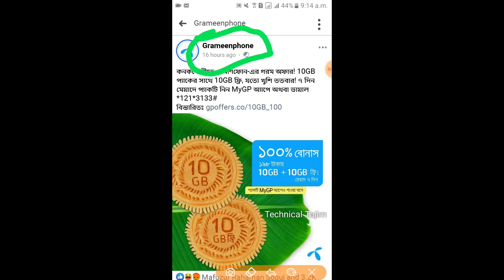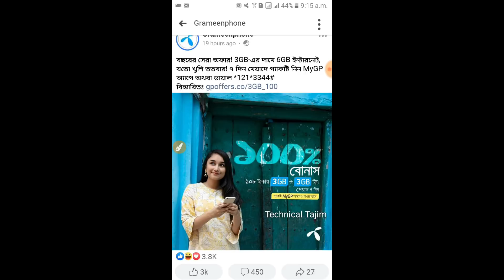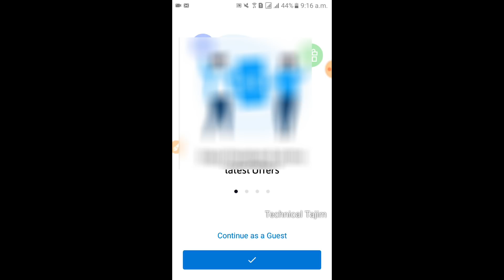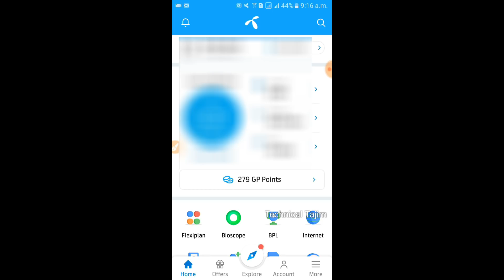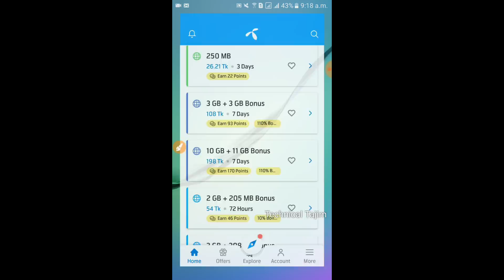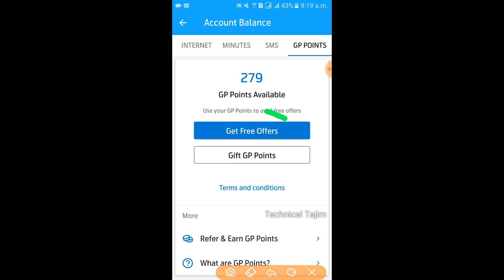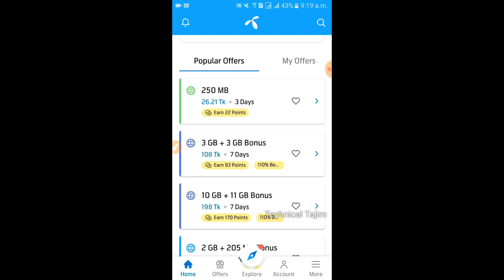Grameenphone | Gp Internet Offer 2019 | Grameenphone Internet Offer New Gp Mb Offer 2019 In MyGp App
Hellow , I am Tajim Sk, Wellcome Back To Technical Tajim. Today I will explain about with you and show with you grameenphone | gp internet offer 2019 | grameenphone internet offer new gp mb offer 2019 In mygp app. Grameenphone is big oparetor in BD. Gp internet offer 2019 this gp mb offer video. grameenphone internet offer in this grameenphone offer. gp mb offer 2019 is grameenphone internet. This my grameenphone grameen internet offer in my gp offer. grameenphone online gp offer 2019 grameen internet. grameen mb offer give 6GB + 6GB gp new internet offer in 108 BDT. gp free internet offer 10GB + get extra 10GB gp free internet offer in mygp app gp new offer 2019. I tell in this fully Bangla , please see full video and give your honorable comment in below,Thanks.

🆓 Today Topic :  Grameenphone | Gp Internet Offer 2019 | Grameenphone Internet Offer New Gp Mb Offer 2019 In MyGp App